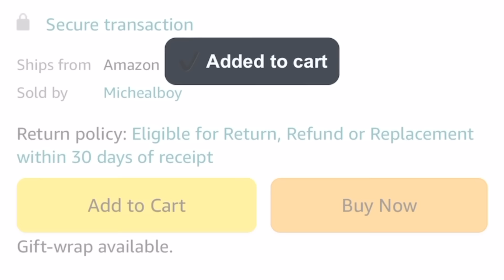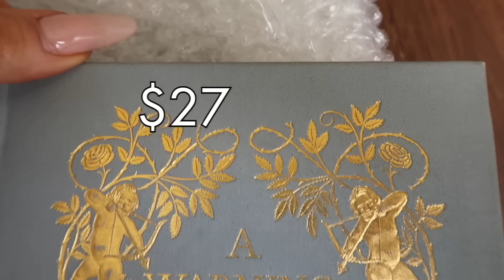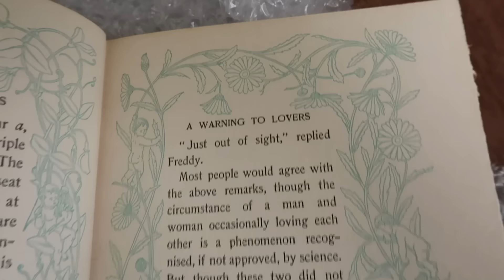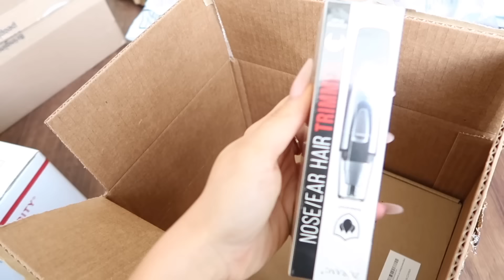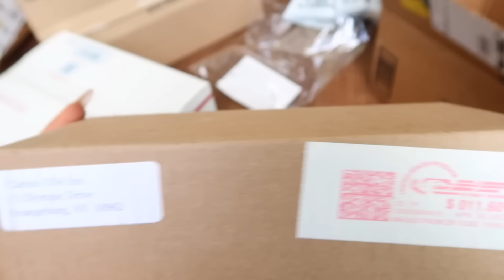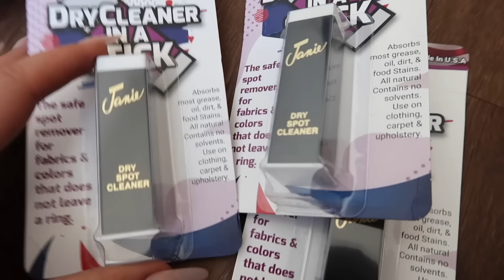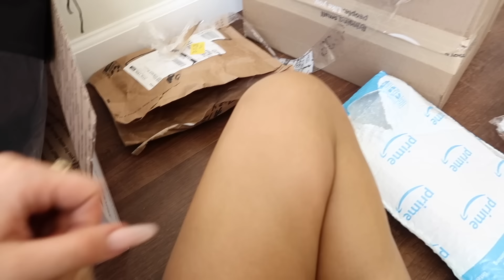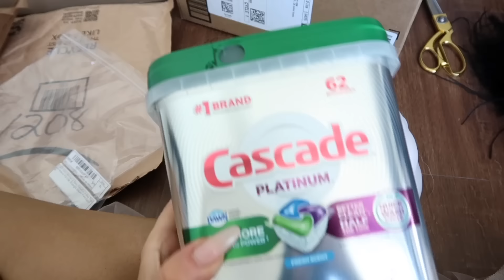Unboxing Stuff I Bought In My Sleep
lol yes, this is real.

So here is me unboxing stuff I bought in the middle of the night. Enjoy the nonsense haul!

I LOVE YOU! Please shop responsibly ;p

xx
Amber

BLACK BIKINI
GUMMY VITAMINS
NOSE TRIMMER
FEATHER BOA
DRY CLEANERS:
EYEBROW SERUM
PJ SET
GOLD BIKINI
PINK ROBE
DOLLAR RUG
CRYSTAL BRA